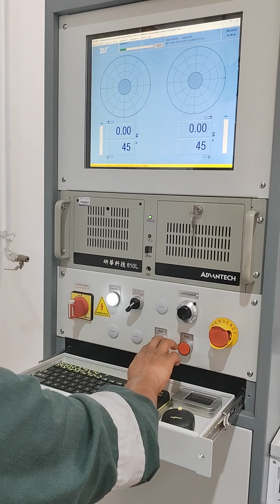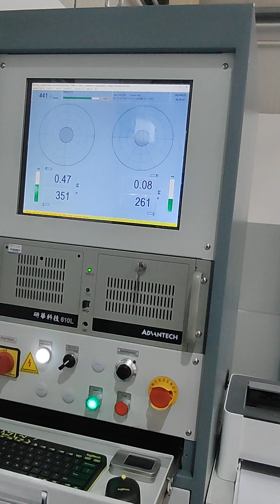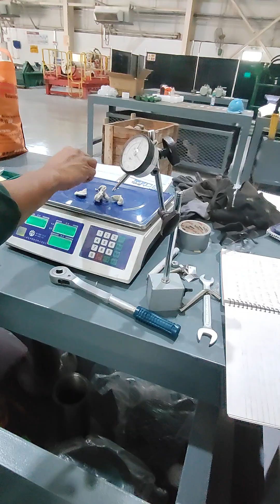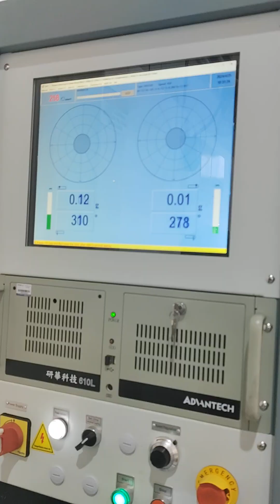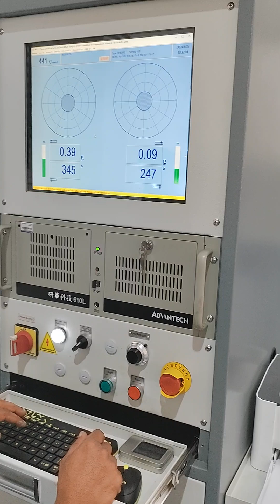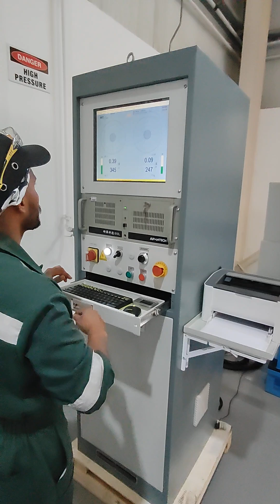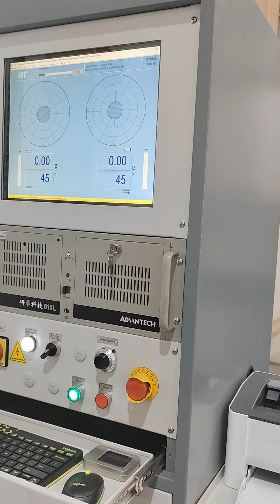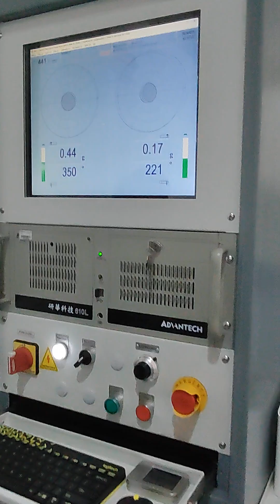10ton capacity balancing machine for decanter in UAE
This machine is widely used in the unbalance detection of mechanical rotating parts of medium-sized motors, rubber rollers, water pumps, centrifuges, fans, crankshafts etc.